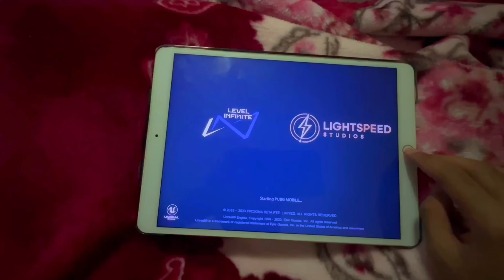iPad Air 3 PUBG Handcam IOS 17 🔥 6 Finger Claw Gyro | PUBG MOBILE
My Controls Code:
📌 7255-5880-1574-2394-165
My Sensitivity Code
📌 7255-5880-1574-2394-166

✅Keep supporting me so I can continue to post videos

Legit x
Legitx
iPad air 3 pubg test
iPad air 3 pubg
iPad air 3 pubg graphics
ipad air 3 pubg handcam
pubg mobile handcam gameplay
pubg mobile handcam gameplay 6 finger claw setup
pubg mobile handcam iPad
pubg mobile handcam no gyroscope
pubg mobile handcam 6 finger
pubg mobile handcam gyroscope